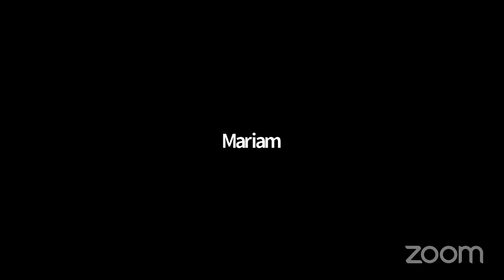70 Nights At The Altar with Josephine Chukuwunweike | Adesewa Greg-Ighodaro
Strengthen the feeble hands, steady the knees that give way; say to those with fearful hearts, “Be strong, do not fear; your God will come, he will come with vengeance; with divine retribution, he will come to save you.” – Isaiah 35:3-4

We are a Christian media non-profit on a mission to help believers live a life full of proof and productivity.

It is God’s desire that you bear fruit more than you show forth leaves. This is what brings Him joy and glory. It is not enough to do many things, what’s most important is that there are fruits from your walk with God. It is why we curate resources that encourage growth. (By this My Father is glorified, that you bear much fruit; so you will be My disciples.- John 15:8 NKJV)

We expect that your interactions with our resources will equip you into becoming the proof that God is to be glorified. (In fact, all creation is eagerly waiting for God to show who his children are – Romans 8:19 CEV)

Please take the time to go through our catalogue of hope.